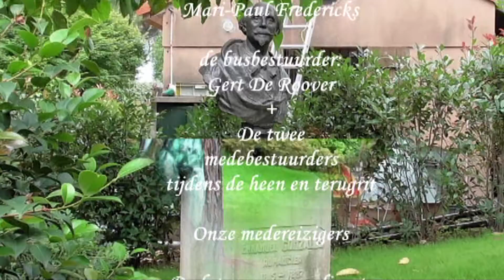"De Bloemenriviéra" eindgeneriek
"De Bloemenriviéra" Juni 2016